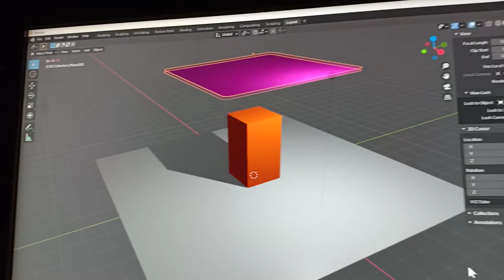Cloth Effect in Blender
⇘⇘⇘⇘⇘⇘⇘⇘⇘_/LINKS\_⇙⇙⇙⇙⇙⇙⇙⇙

⇘⇘⇘⇘⇘⇘⇘⇘⇘_/LINKS\_⇙⇙⇙⇙⇙⇙⇙⇙